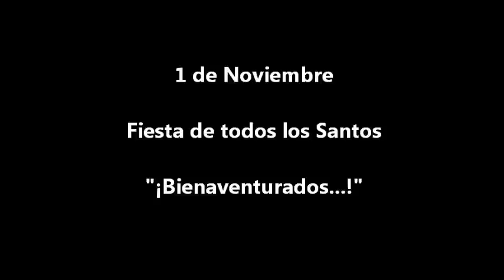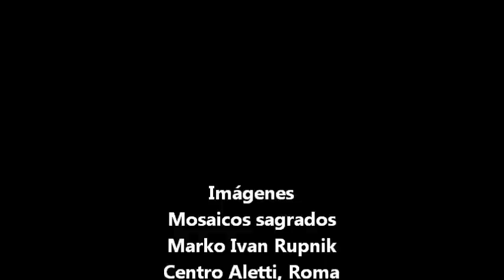¡Bienaventurados! - Fiesta de Todos los Santos